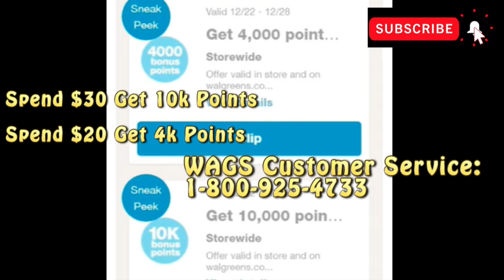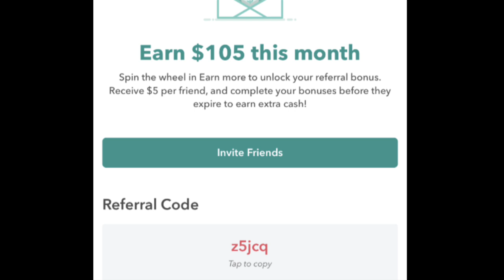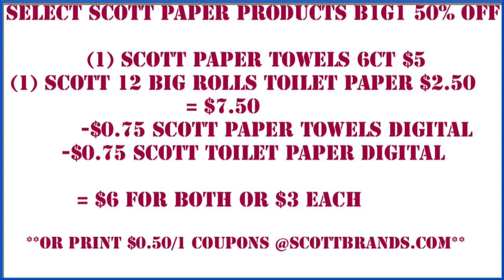🤑Walgreens Deals 12/22 + $0.43 Scott Paper Products!! + ALL Digital Couponing+Walgreens Scenarios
Okay Crazy Deals and Steals family...we ALL need to be calling Walgreens Customer Service and requesting that they add back our digital points boosters that they gave us earlier in the week as a sneak peak then took them away!!! Let me know in the comments the response you get from customer service and i'll do the same...Walgreens deals this week aren't bad AT ALL when we add in that digital points booster! What do you plan to get couponing at walgreens this week? What walgreens scenarios for 12/22 will you be doing? And congratulations to the 4 winners of the $25 giftcard, for our 2500 subscriber giveaway!! To see if your one of the lucky winners, be sure to check out my cvs deals video for 12/22!! we are onourwaytoamillion!! ALSO, dont forget to check out even more great deals and money savings tricks below!

)to sign up for inboxdollars.com and get paid every time you print from coupons.com AND get paid again when you use that coupon at the store!!! YES ITS REAL! lol Anytime you need to print a coupons.com coupon. go to inboxdollars.com and click COUPONS...you will be redirected to coupons.com...print your coupons as normal..and within 24-48 hours your money will be in your inbox dollars account!!! the link to sign up is

Do you want to refer family and friends to enter their email at thrive savings so you can GET UP TO A $100 FREE AMAZON GIFT CARD for having others sign up on this website!!! This promotion ends 12/31/19..and giftcards will be disbursed after that!

This CVS Haul went really well! If so, head to cvs to get these awesome items! CV couponing this week has been much better than i expected! Let me know in the commments what you got couponing this week at cvs!

DO NOT EVER BUY ITEMS ONLINE WITHOUT USING A REBATE APP TO GET MONEY BACK ON YOUR PURCHASE!!! RAKUTEN has DOUBLE cashback right now on lots of different purchases...(nike, ulta, etc...!!!) Use this link to sign up/purchase!! Join now and get an extra $10 once you spend your first $25!!

My daughter's boyfriend wants THESE Apple Air Pods for XMas...and I'm able to find them at a decent price...These are the latest generation Air Pods with the Siri Feature!! Do you have kids, grandkids, etc...asking for Air Pods on their XMas list? If so, here is the link!!

Join my Ibotta team HERE!! I ue IBOTTA CONSTANTLY...and i'm here to tell you the more team members you have on IBOTTA that actually use this app, the more MONEY you get back into your IBOTTA account!

Join FETCH by downloading the app to your smart phone, upload receipts for convenience store purchases, fuel, grocery shopping, and more!! Bonus points are also offered for other products listed on the app. These receipts will give you points that can then be cashed in for awesome gift cards!

Affiliate links are a way for my channel to make a small amount of extra money, helping you all find all the best deals on amazon.com. The money i make off these affiliate links will be directly used to the Crazy Deals and Steals Youtube Channel. I would like to first start this off by making an area in my home specifically dedicated to shooting couponing videos and vlogging couponing deals! This will include chalkboard paint on one wall in my home, that can be used to do live breakdowns of the most recent coupon deals!!! If you need any other links for amazon.com purchases please let me know!